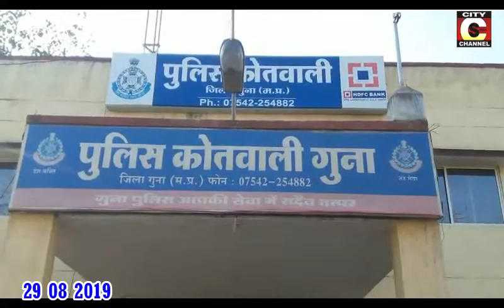29 08 2019 HEADLINE CITY CHANNEL GUNA